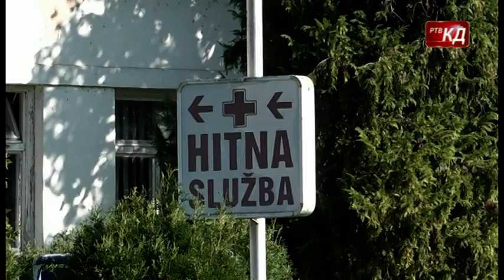Novosti RTV KD 17.10.2023.